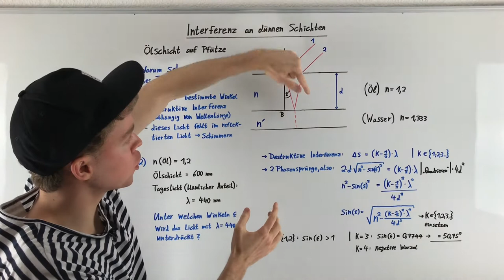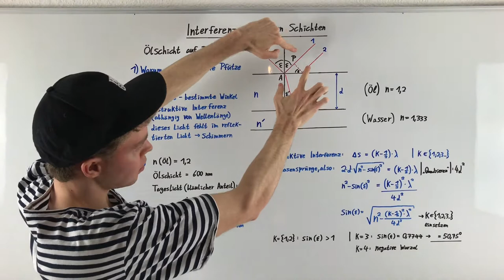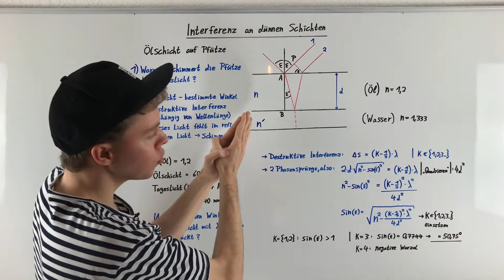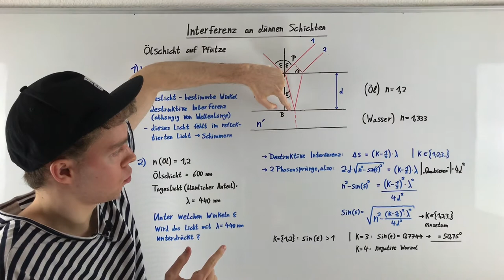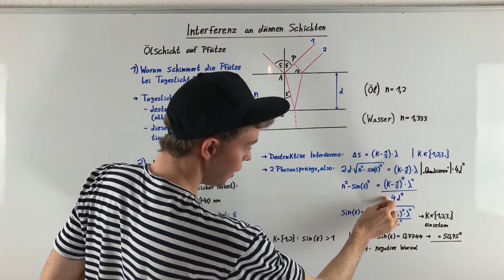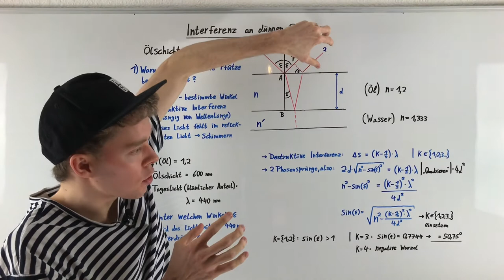Aufgabe zur Interferenz an dünnen Schichten | Physik Tutorial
💻 DEINE VORTEILE DES ONLINE-KURSES:
✔  Inkl. Skript
✔  Inkl. TOP-Verständnisfragen

In diesem Video rechne ich eine Aufgabe zur Interferenz an dünnen Schichten vor. Grundlage ist hier das Verständnis über die Interferenz an dünnen Schichten. Die zugehörigen Inhalte sind dabei Interferenz, Gangunterschiede, Phasensprüngen, Brechungsindexe, sowie Reflexion und Brechung von Licht.

Hier findest du meine weiteren Kanäle, wo ich Mathematik und Chemie mache.